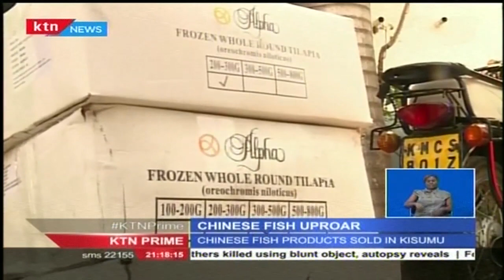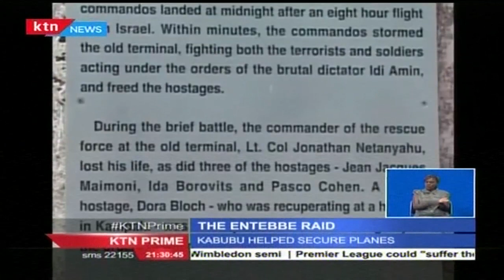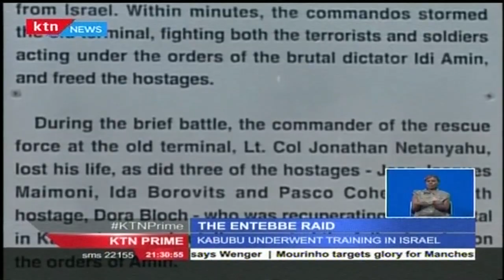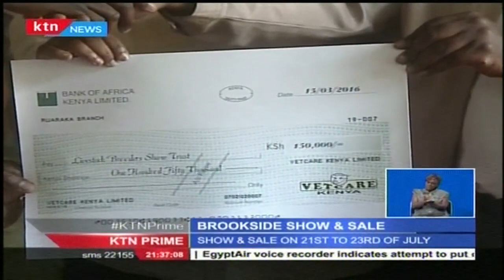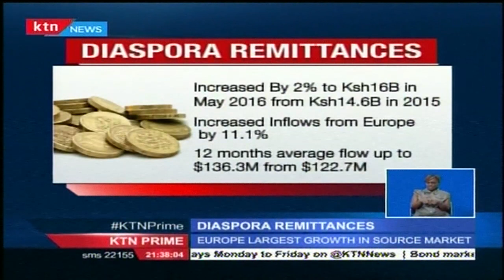KTN PRIME full bulletin: 5th July 2016